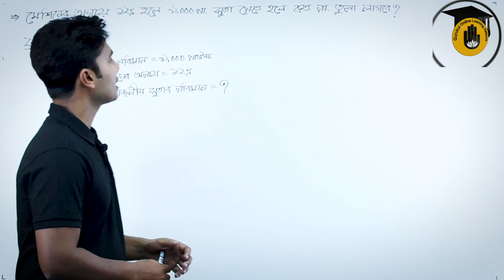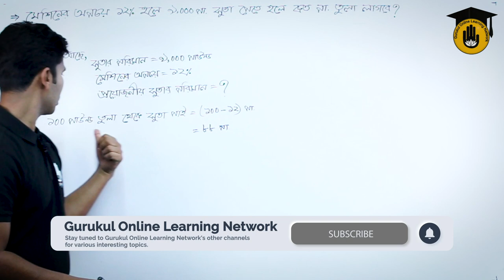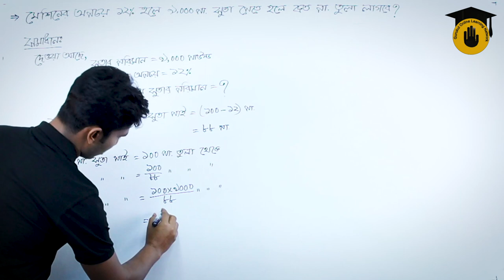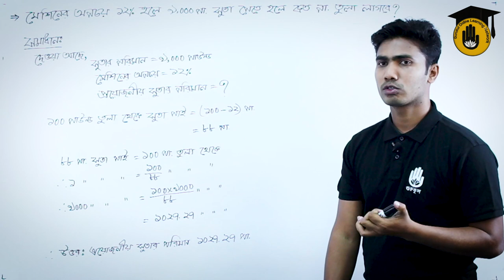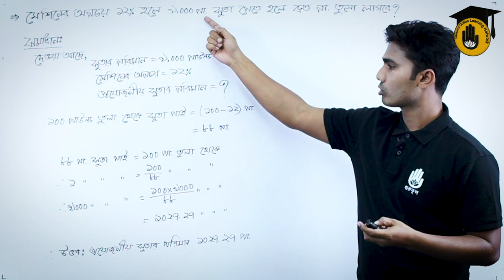ডিপ্লোমা, টেক্সটাইল ক্যালকুলেশন - ১, অধ্যায় -১ঃ ব্লো-রোমের গাণিতিক সমস্যার সমাধান - ২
"ব্লো-রোমের গাণিতিক সমস্যার সমাধান [ Solve the mathematical problem of blow-rom ]" আজকের ক্লাসের আলোচনার বিষয়। "ব্লো-রোমের গাণিতিক সমস্যার সমাধান [ Solve the mathematical problem of blow-rom ]" ক্লাসটি বাংলাদেশ কারিগরি শিক্ষা বোর্ড এর [ Bangladesh Technical Educaiton Board ], টেক্সটাইল ক্যালকুলেশন - ১ (১৯৬৪) [ Textile Calculation - 1(1964) ] কোর্সের  "অধ্যায় -১ [Chapter 1]" এর অংশ।

"ব্লো-রোমের গাণিতিক সমস্যার সমাধান [ Solve the mathematical problem of blow-rom ]" ক্লাসটি নিয়েছেন : আশরাফুল আলম [ Ashraful Alam ]।